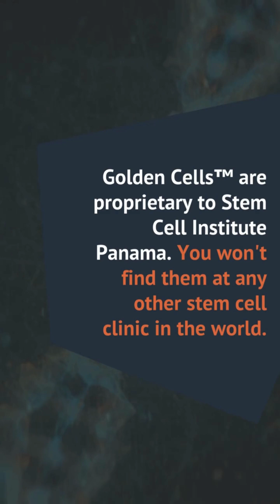What are Golden Cells™?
Our proprietary Golden Cells™ are specially-selected mesenchymal stem cells derived from six cell lines with a unique molecular signature. They have been shown to reduce inflammation,
modulate the immune system, and more!